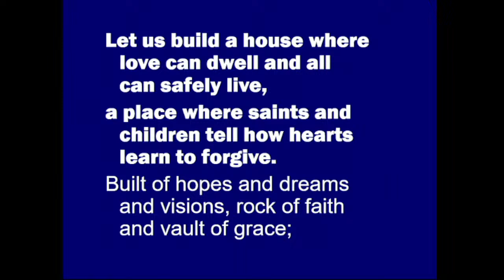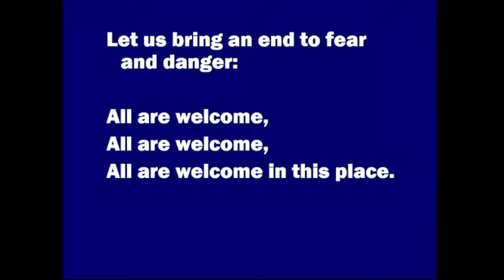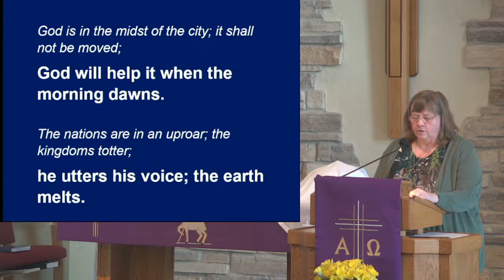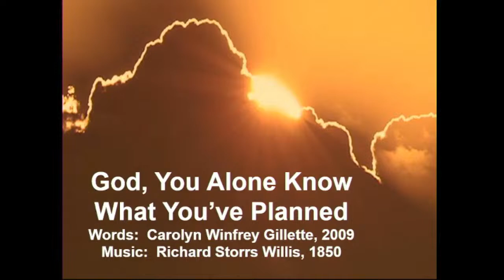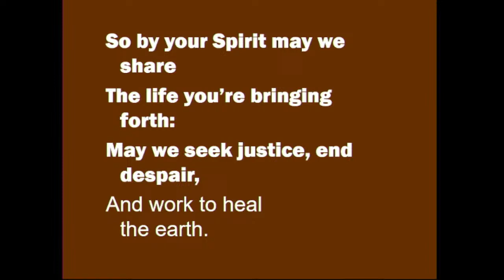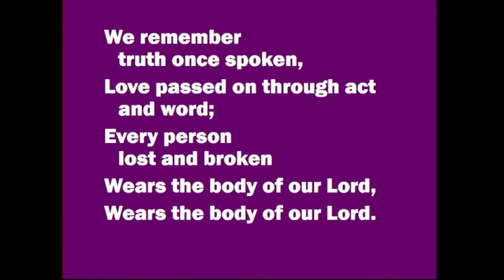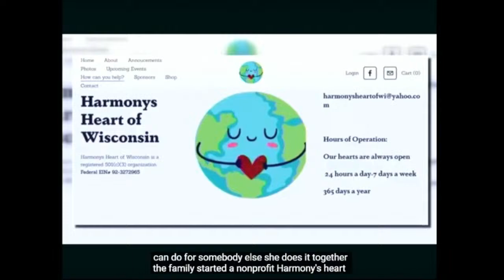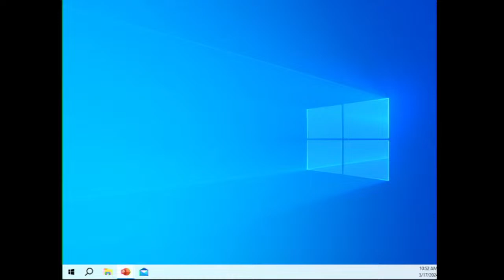St. John's Lutheran Church ELCA Live Stream